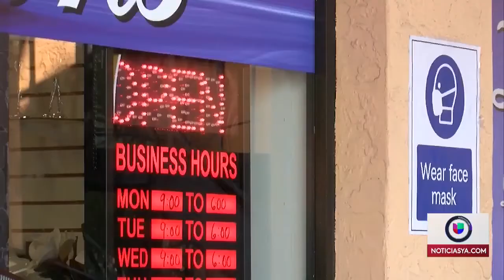Esta Navidad no fue la misma para los pequeños comerciantes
Aunque usted haya visto una masiva asistencia en los centros comerciales de Florida, durante este Día de Navidad, donde las personas salen a buscar los regalos a última hora, no todos los establecimientos han sido beneficiados con las compras decembrinas.

Además te invitamos a sintonizar a diario nuestras ediciones de las 6 p.m. y de las 11 p.m.